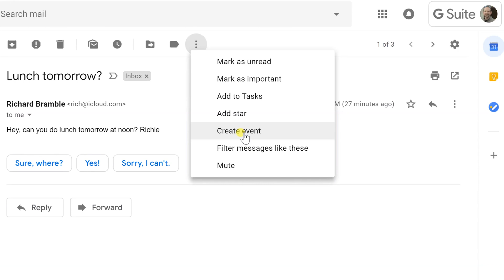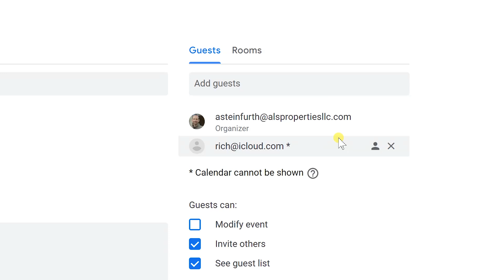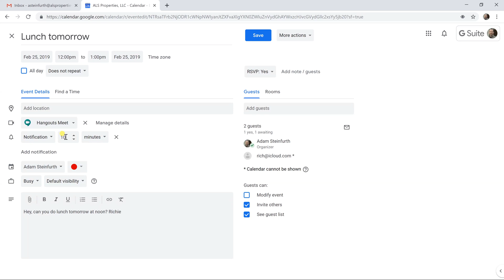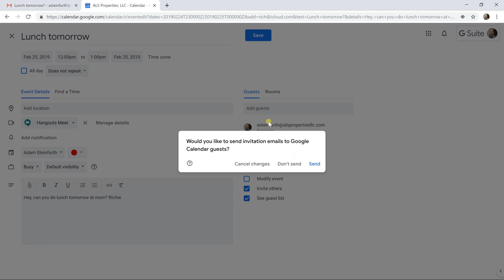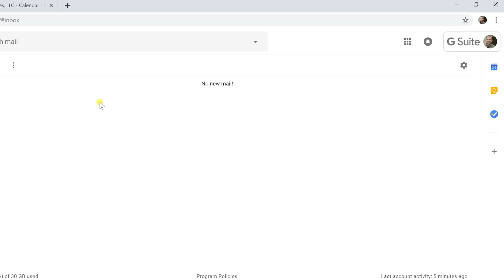Add Email to Google Calendar - No Extensions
You can add an email from your Gmail account directly into Google Calendar. You can then use Calendar to organize your time, including any emails you added.

This code is valid in "The Americas."